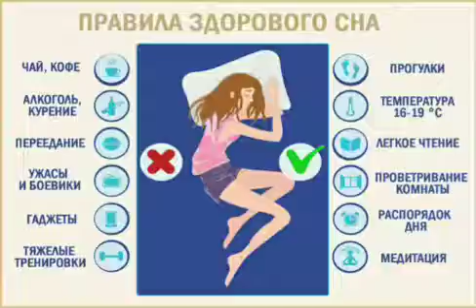Правила здорового сна